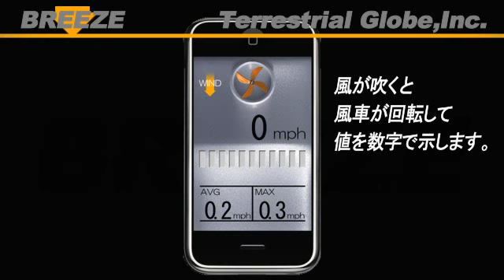iPhone apps Breeze : Digital Anemometer apps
Digital anemometer on iPhone.

by Terrestrialglobe,inc.